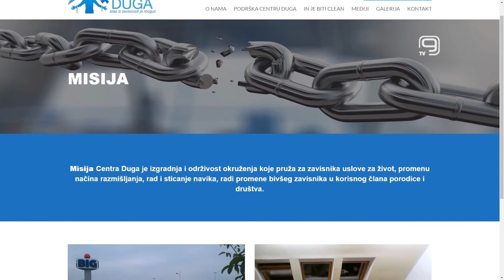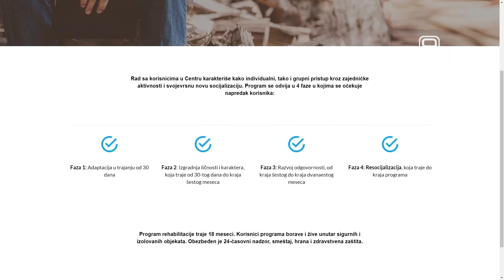TV KANAL 9, NOVI SAD: „DUGA“ U BORBI PROTIV BOLESTI ZAVISNOSTI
Centar „Duga“, koji se bavi rehabilitacijom zavisnika, u saradnji sa Hristovom Jevanđeoskom crkvom, a povodom meseca borbe protiv bolesti zavisnosti, organizuje druženje „Coffe House“ u Zrenjaninu.